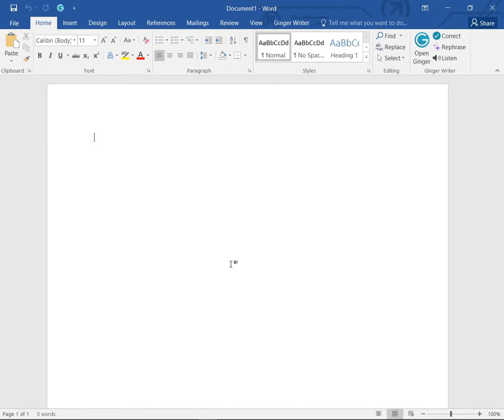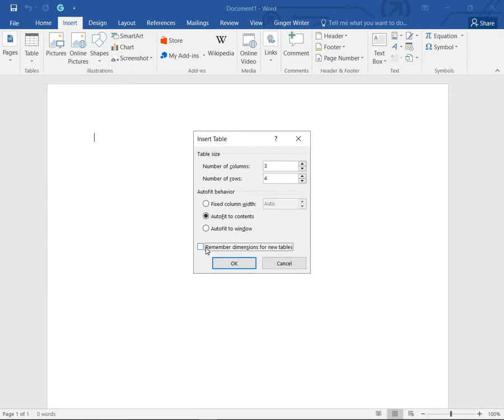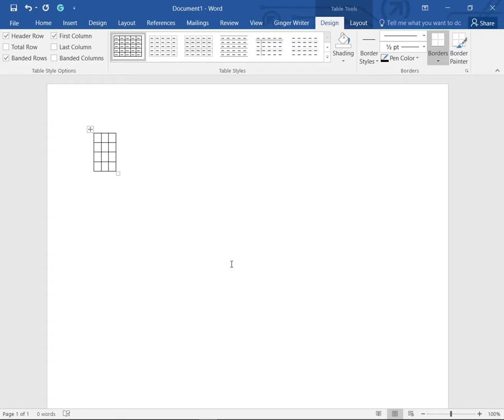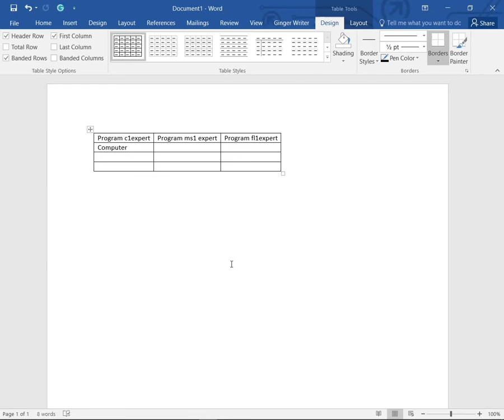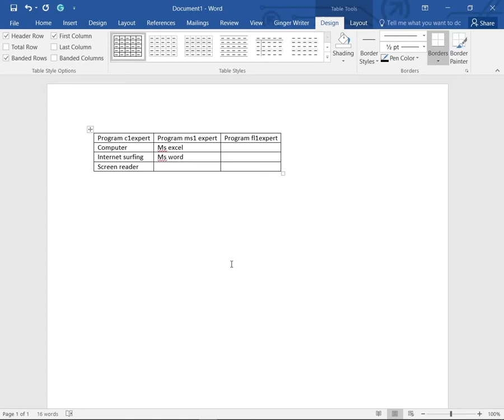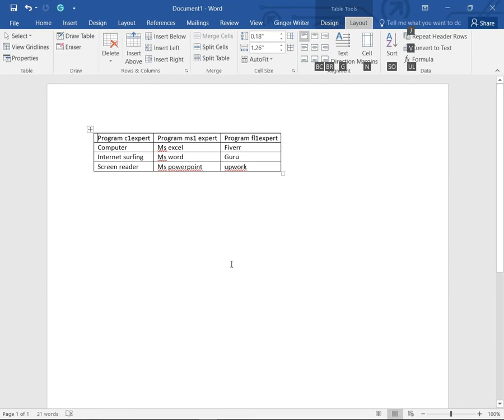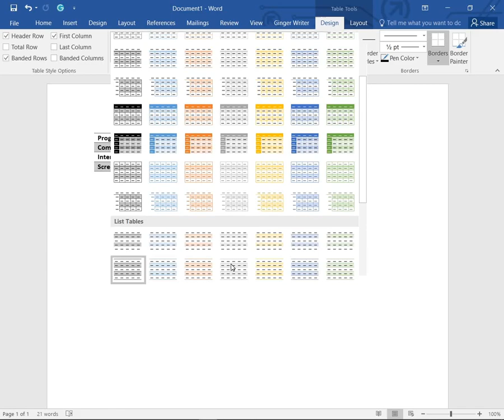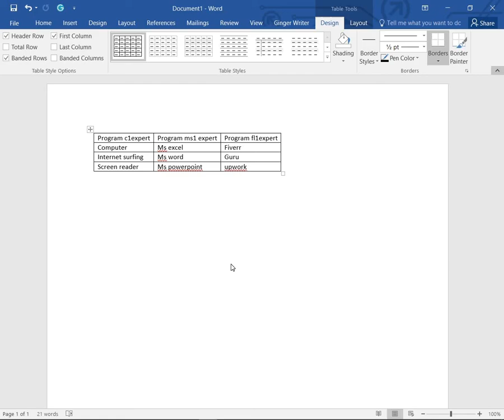Chapter 15 Table in Microsoft Word 2016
Program "ms1Expert"
Chapter 15 "Table in Microsoft  Word"
0:38 how to create "table in ms word 2016",
3:51 "output of Microsoft Word" table
4:46 insert data in "table  of  ms word 2010",
9:05 navigate "Microsoft Word 2007" table with keyboard
11:16 design table in microsoft word